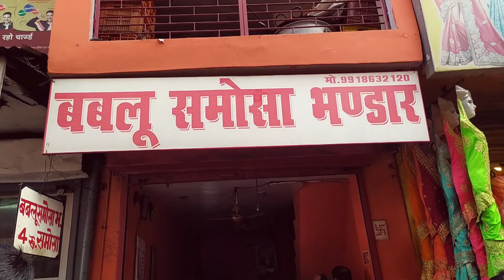दुनिया की सबसे सस्ती मार्केट सब कुछ मिलता है वह भी कुछ ही दाम में। एक बार यहां जरूर आएं।vlog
cheapest market near lucknow, uttar pradesh

cheapest clothes market in India

cheapest wholesale market in India

Chandni Chowk#Janpath Market#Surat Textile Market, Surat Copyright Disclaimer under Section 107 of the copyright act 1976, allowance is made for fair use for purposes such as criticism, comment, news reporting, scholarship, and research. Non-profit, educational or personal use tips the balance in favour of fair use.Copyright Disclaimer under Section 107 of the copyright act 1976, allowance is made for fair use for purposes such as criticism, comment, news reporting, scholarship, and research.